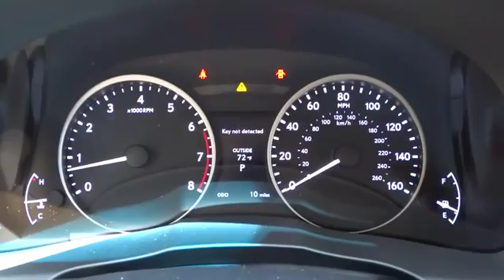2015 Lexus ES 350 Charleston, Hilton Head, Columbia, Hendrick Lexus, Grand Strand, SC 15772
2015 Lexus ES 350